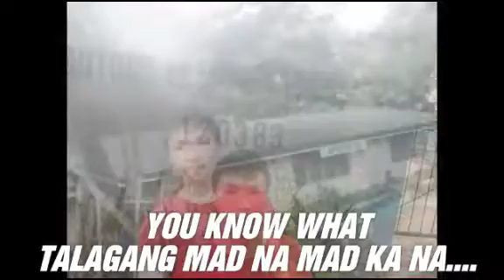TOP 2 SONG'S OF GLOREEN BANCAYAN....